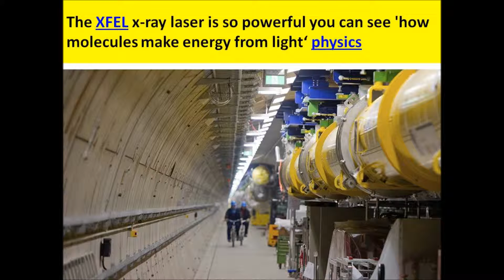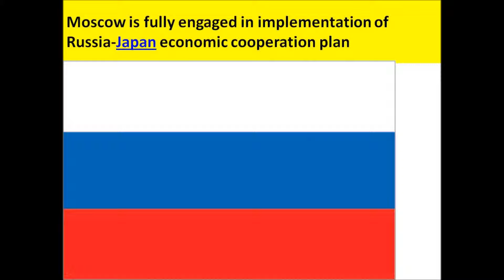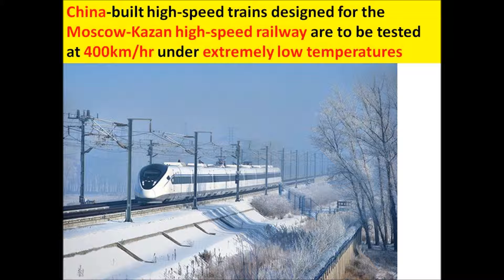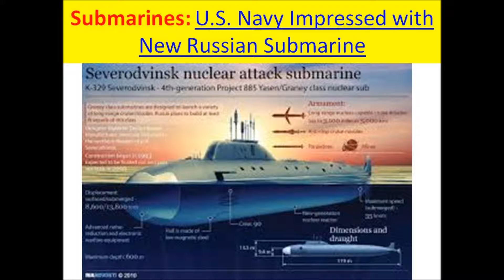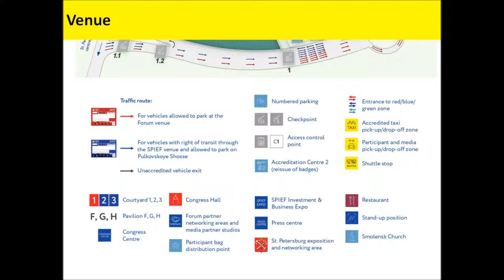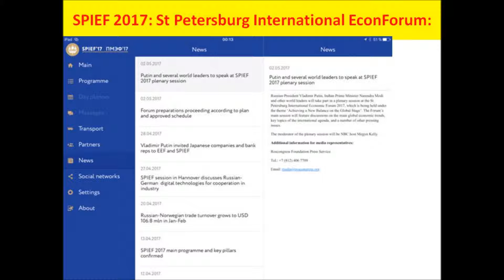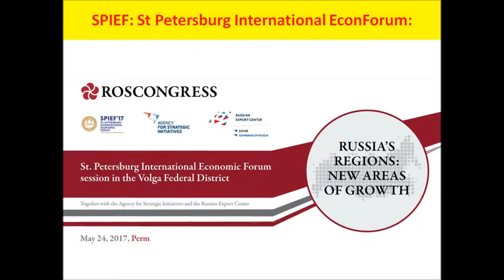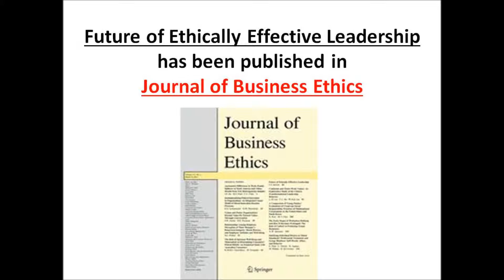SPIEF 2017: St Petersburg International Economic Forum: Key event of Russia